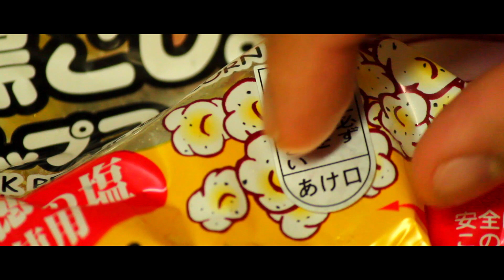「最高」の一言。映画のお供 【今夜の夜食】tawagoto cooking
[具材一覧]
Popcorn
Coca-Cola
ICE BOX

〈補足〉
最近コロナの影響で映画館に行くのが怖い！でも映画を楽しみたいと言うそこのあなたに必見。
世間一般ではナチョスとスプライトが映画館の定番であると思いますが、家での映画を観るのときにいつもとは違うポップコーンとコカコーラという組み合わせを試してみてはいかがですが？
初めは少し抵抗がありますが、食べていくうちに慣れていくものです。
環境に順応していくのが上手なのが人間です。一度で良いので試してください、私は世界が変わりました。私は人よりは映画を見るのでおこがましいですが、ここで今この季節におすすめの映画を教えたいと思います。
それは「ナポレオンダイナマイト」です。
笑あり涙あり青春ありの素晴らしい作品ですので、この映画のお供とともに鑑賞してみてはいかがですか？（笑）